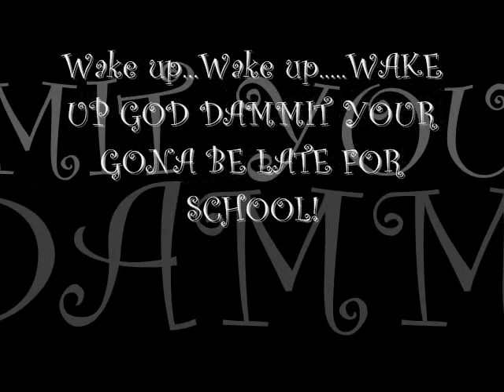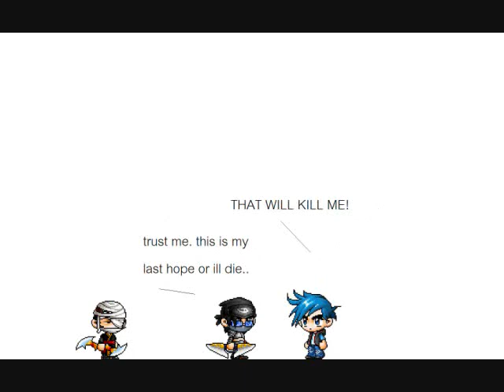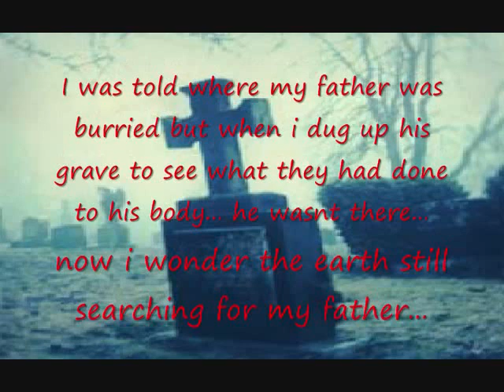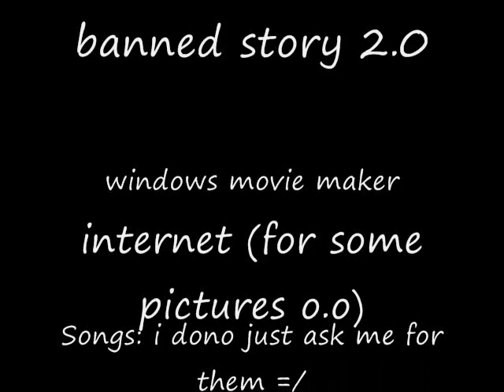Legend Of The Warrior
first episode to another new series.

TAGS~ omg no way ! o rly? yah rly zomg wtf ftw maple story maplestory banned story 2.0 3.0 bannedstory animation paint windows movie maker dray86 spritefan2 dante16 alien clone wtf weird zanahamaru ichizen 1x 2x 3x 4x 5x 6x 7x 8x 9x 10x 11x 12x 13x 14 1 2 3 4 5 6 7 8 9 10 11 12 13 father mother guitar hero ftw crappy crap random clue mike andrew halo winter jrmadness outonu bandit dagger weapon sword soul society bleach ichigo byakuya renji abari kurosaki kuchiki captain lieutenant officer 3rd seat yo mom dad sister uncle family i need more tags! popular maple kombat finish him deadly ally metal gear solid ps2 ps3 hulk anime dance revolution ddr chinese japanse anime european zabimaru senbonzakura zangetsu shinso shinzo wabisuke momo aizen sousuke arrancar espada bandage
mario bros z wario waluigi bowser sonic shadow dragonball gt sprite mugen amv super smash anime bleach american dragon mario bros z wario waluigi bowser sonic shadow dragonball gt sprite mugen amv super smash brawl trailer fight american dragon kingdom hearts 3 trailer pokemon digimon anime bleach naruto full metal alchemist air gear digimon pokemon kingdom hearts 2 3 trailer Metal Gear Solid 4: Guns of the Patriots metal gear metal gear solid 1 2 3 4 devil may cry resident evil 1 2 3 4 Final Fantasy versus XIII Trailer X XI XII 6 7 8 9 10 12 silent hill 1 2 3 4 the land before time series movie the land before time series movie tv dinosaurs zelda nintendo all stars mario and sonic at the olympic games mario kart double dash wii sonic shadow the hedgehog tails knuckles 2006 silver blaze amy cream series tmnt tmntff anime yugioh abridged series disney Nintega Ball GT Maplestory Maple story xxxdrayxxx maplekishu katzu321 flashflare 1337XD1337 scania maplestory bera broa windia lvl 1x 2x 3x 4x 5x 6x 7x 8x 9x 10x 11x 12x 13x 14x 15xx 16x 17x 18x 19x 20x productions humor comedy funny lol rofl lamo stfu brb pwn super tiger suushi silencerX HYDRANGE fangblade level 200 top 5 plz ms water life pet videogame fun ff7 anime MMORPG videogame comedy funny humor death note death note death note death note 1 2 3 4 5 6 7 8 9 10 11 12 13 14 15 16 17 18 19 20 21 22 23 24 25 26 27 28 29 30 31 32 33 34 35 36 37 subbed sub raw bleach naruto shippuden shippuuden 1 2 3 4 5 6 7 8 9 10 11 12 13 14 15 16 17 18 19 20 bleach bleach 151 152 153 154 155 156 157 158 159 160 riaye purevil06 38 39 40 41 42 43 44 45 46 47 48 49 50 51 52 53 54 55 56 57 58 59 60 maple kombat 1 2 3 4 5 mapling times ice cap maple teddy bear masscacre camp piggy pie gunmaster amazing cool funny spiderman 1 2 3 4 trailer fantastic four justice league spongebob squarepants patrick star monkey d luffy gear 2 second ichigo kurosaki rukia chad inoue hitsugaya aizen espada bleach naruto shippuuden naruto uzimaki sasuke uchiha itachi deidera akatsuki pein peinsama konan jiraya comedy joke sexy lol gunbound world of warcraft new grounds disgaea 2 cursed memories 3 megaman zx advent fruitbomb tk mage magician thief bandit assassin dk warrior white knight page crusader grendel dark lord shadower ilbi throwing star GM gmaemaster maple story ms scania bera windia mardia bellocan server servers private guild war starcraft warcraft gundam 00 destiny seed wing zero axel hero setsuna exia vadar vader star wars jedi light saber drawing 2d animation love sexy mmv amv anime d-style k-style e-style monk style automatic LG advanced tutorial maximus clan war cw instakill insta fall quest dungeon mansion prison boss n-style maiet trailer ijji gameplay demo international edition version korean style japanese tryout official unofficial ranking number one top butterfly bf how to glitches serenata immediate music spider man grimmjow bankai shaman king nine tails gaara Bleach Ichirin no Hana high and mighty color swords brasil versus vs forbidden step hhs dss rhss rs fs wind step ss void step juggle video game action guns ninja cinema contest chrono cross trigger final fantasy star ocean till the end of time pro hall stairs breaker sg rl rocket death note parody santa claus ms miss hitman kill fire shot shoot divinity divine sinner dragon new gundam Astraea plutone fon spark Exia Dynames Kyrios Nadleeh Virtue Ptolemaios union flag Graham Acre Custom Realdo AEU Hellion Enact tieren celestial being